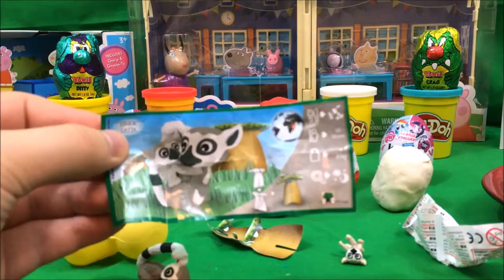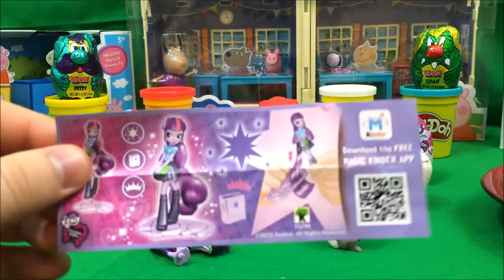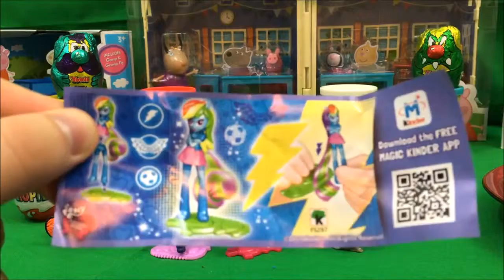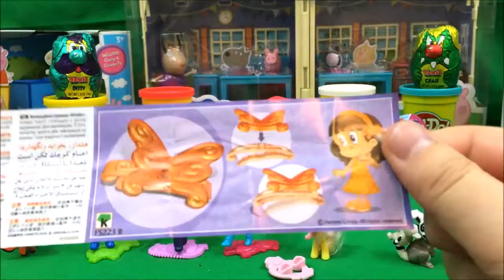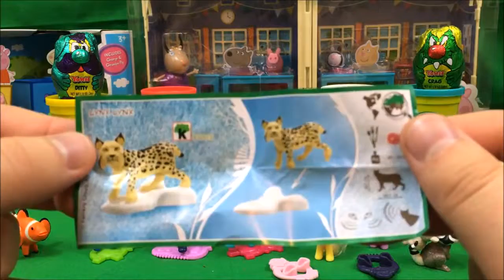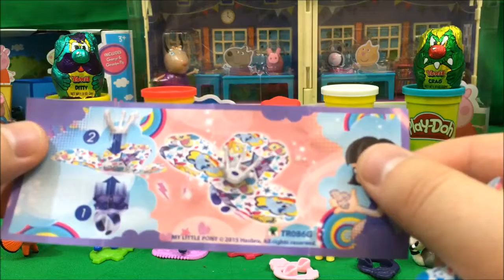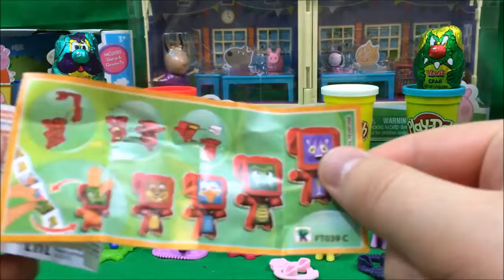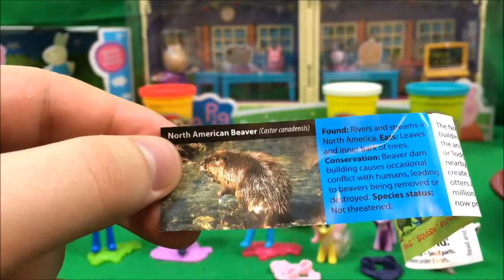My Little Pony Kinder ABC Play Doh Surprise Eggs Nursery Rhymes Surprise Cartoon Kids Videos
NEW Surprise Eggs For Kids - My Little Pony Kinder Surprise with Play Doh and ABC Nursery Rhymes

Surprise Eggs in Other Languages:
惊喜蛋 驚喜蛋 Surprise Eieren Huevos Sorpresa ไข่ ประหลาดใจ 驚きの卵 Uova Sorpresa 깜짝 계란 Oeufs Surprise Trứng Bất Ngờ Admiratio Ova البيض مفاجأة ポケモン 宠物小精灵 Яйца Сюрприз Überraschungseier sürpriz yumurta sorpresa itlog ovos surpresa ouă surpriza telur kejutan överraskning ägg jaja niespodzianka

New 128 hot wheels cars, hotwheels 2016 Collection, mattel hot wheels battle, family team hot wheels -